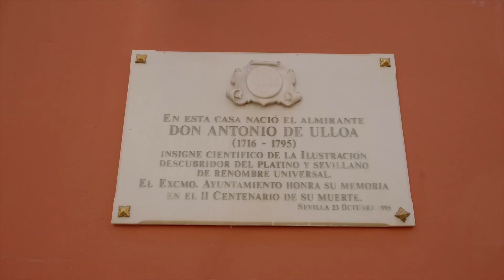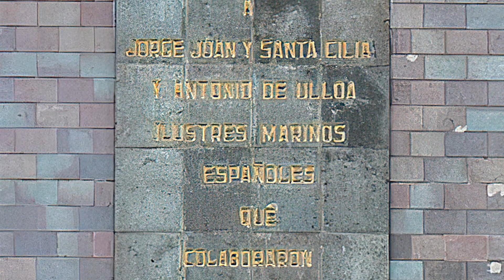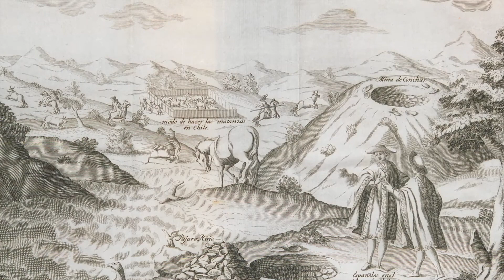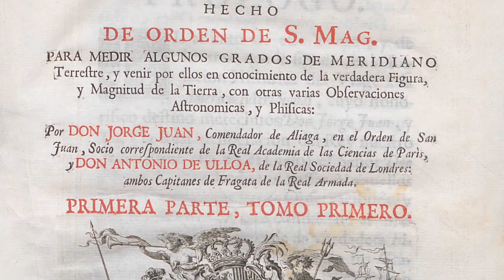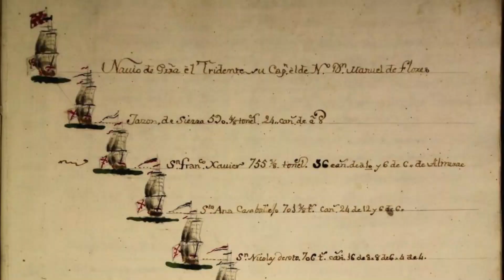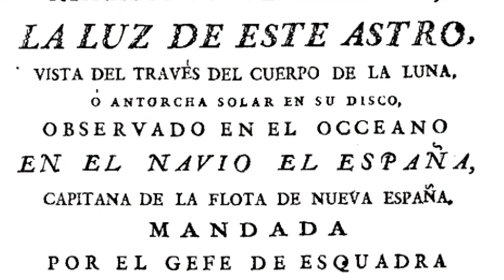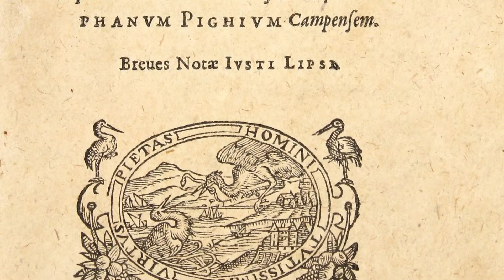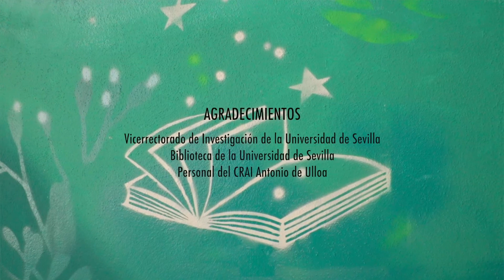Antonio de Ulloa: Adventures of an enlightened man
The CRAI Antonio de Ulloa presents the documentary Antonio de Ulloa: adventures of an enlightened man, to present relevant aspects of the life of this Sevillian scientist after whom the center is named.

Seaman, writer, politician, scientist, innovator, lover of books and learning, his life was marked by honesty and passion for knowledge. This documentary reviews his life trajectory and links it with the working spirit of the CRAI Antonio de Ulloa.

Antonio is the paradigm of the enlightened man, endowed with great curiosity and an enormous vocation to serve his country. According to his biographer Francisco Solano, "Antonio de Ulloa's life was the story of a passion; the passion to reform". When he was only 14 years old, he had his first experiences at sea, which led him to cross the Atlantic... In the video you will discover much more about the life of this scholar of science.